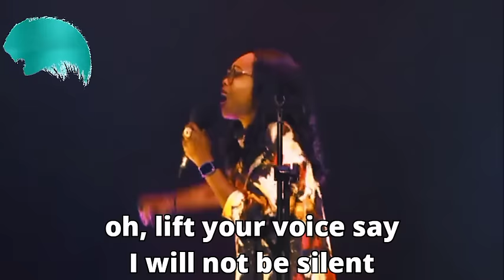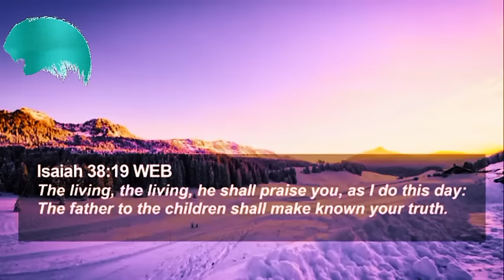As Long as I am breathing [ I will always worship you ]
MASSIVE SPONTANEOUS WORSHIP BY VICTORIA ORENZE

I WILL NOT BE SILENT
I WILL ALWAYS
WORSHIP YOU
AS LONG AS I AM BREATHING
I WILL ALWAYS
WORSHIP YOU

Video original and developed by PRAISESTICKS GOSPEL.

Thus:
1) This video is transformative in nature.
2)This video is used for teaching purposes.
3)This video has no negative impact on the original works (It would actually be positive for them).
4) Only bits and pieces were used to adequately pass this teaching across.